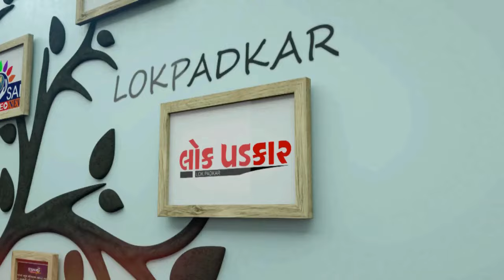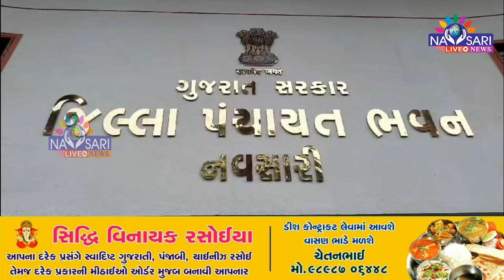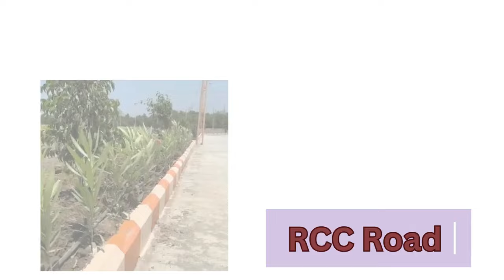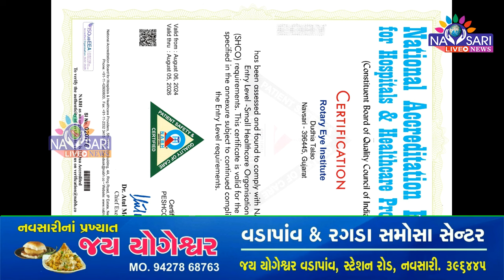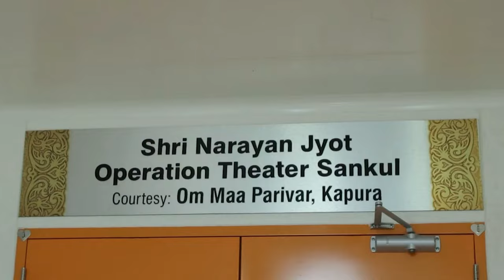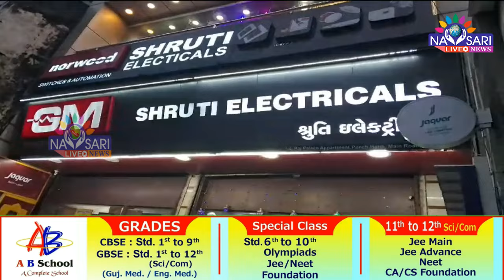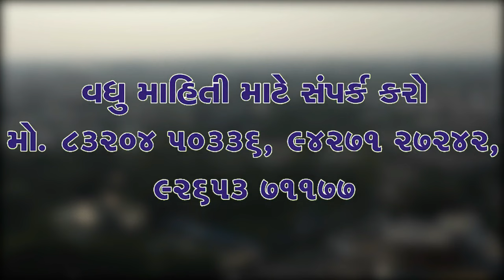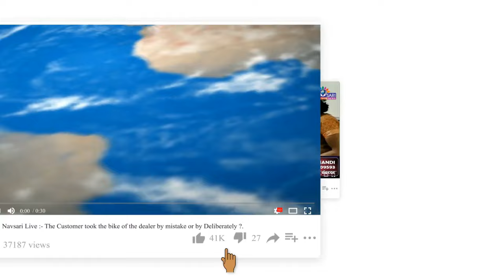NAVSARI LIVE :- WATCH FULL DAY NEWS IN ONE BULLETIAN DATE :- 26/09/2024